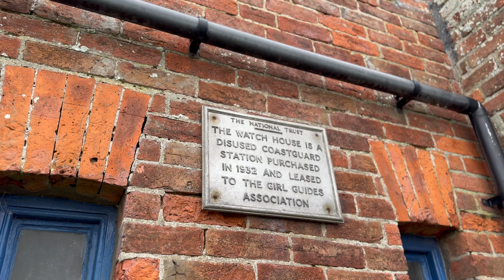Is This Norfolk's Most Remote Location?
Join me as I venture to possibly the most remote place in Norfolk - Blakeney Point. Only accessible via boat or a challenging 4 mile walk along a pebble beach from Cley Beach Carpark.
On the way to Blakeney Point you'll pass the old Watch House and have scenic views of the Tidal Salt Marshes. Keep an eye out for Seals.